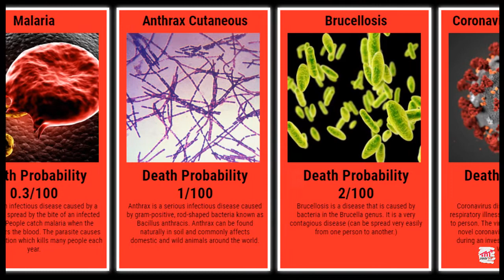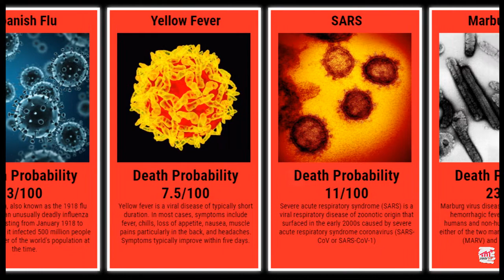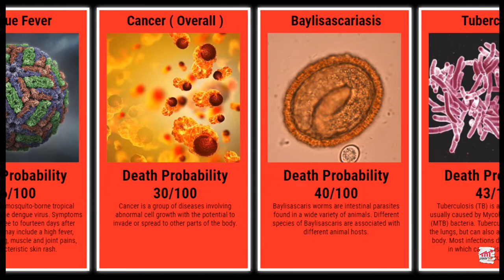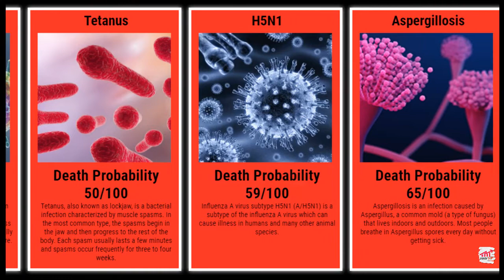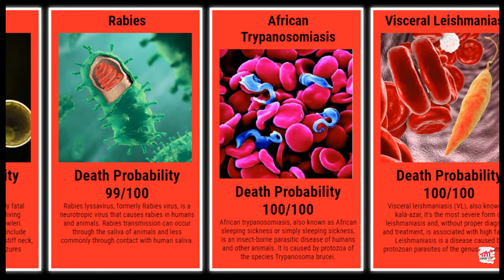Probability Comparison | Death Probability | Deadliest Diseases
In this video, we take a look at the most deadly viruses and diseases of all time.
Which is the fastest spreading disease on earth?
What is the most dangerous organism?
Comparison between all viruses from lowest to highest according to death probability rate.

Data Sources:
WHO (World Health Organization)
Wikipedia (Timeline of Epidemics)
CDC (US Centers for Disease Control and Prevention)

On this channel, you will find ranking video, comparisons, data visualization and more.